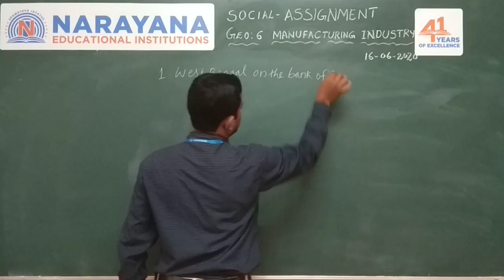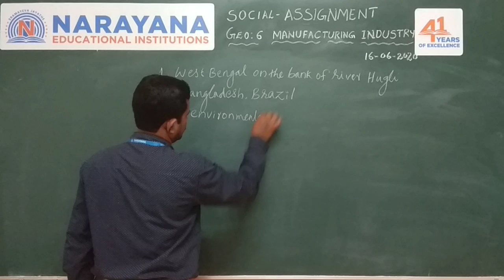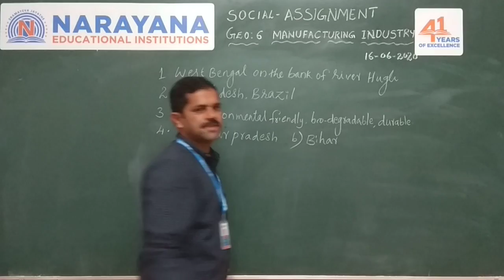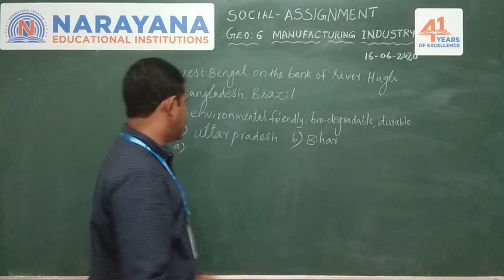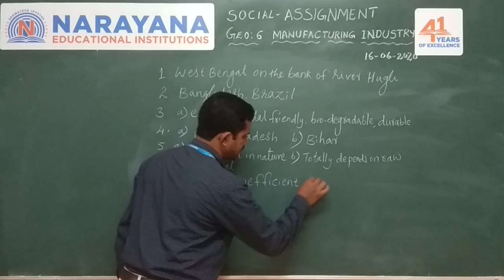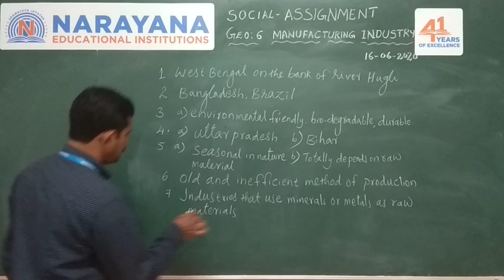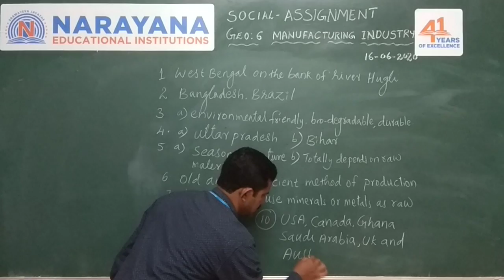CBSE CLASS 10 SOCIAL GEO 6 MANUFACTURING INDUSTRIES 16 06 20